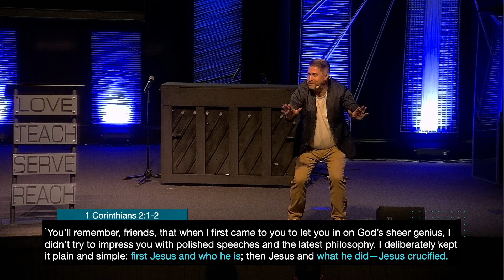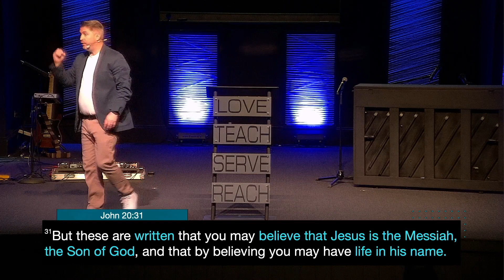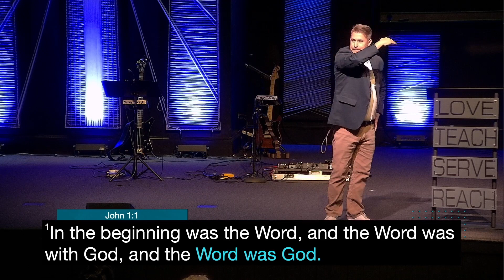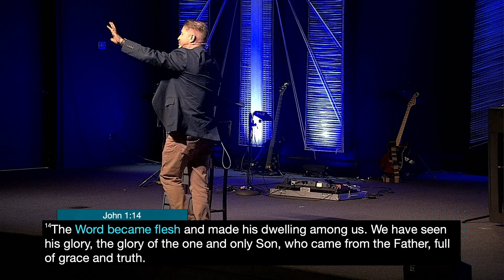Jesus Is | Jesus Is God | Pastor Lance Turner